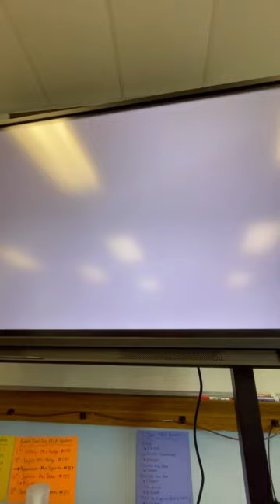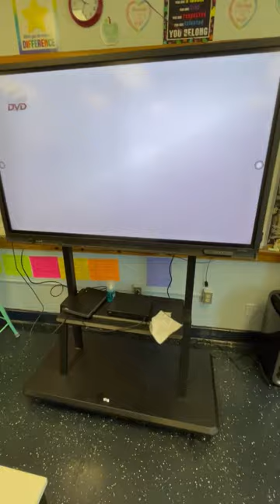The DVD Player